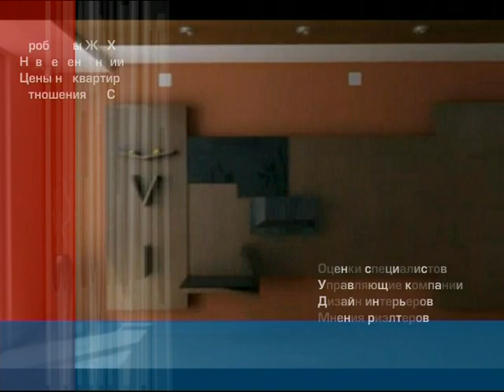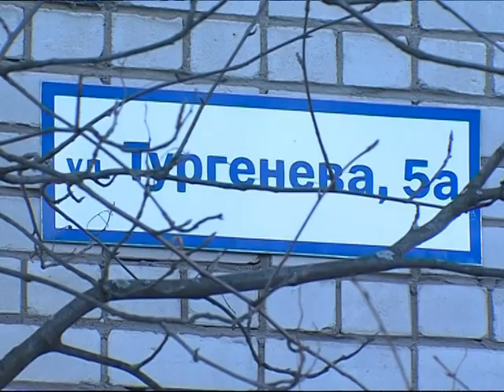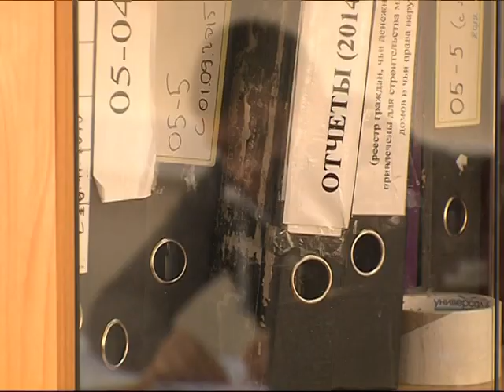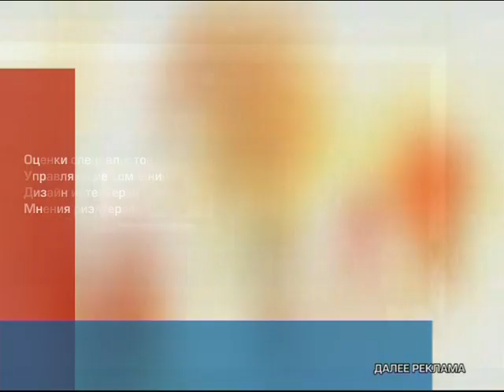Программа "Жилье мое" от 12.01.16